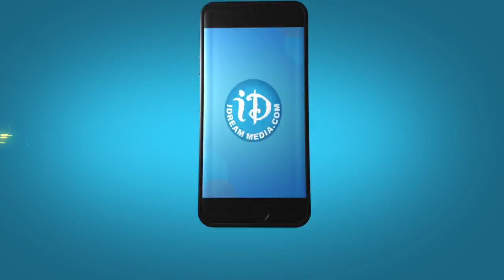Dr. Shashi Tharoor about Article 19 Freedom of Speech at 'India Shastra' Book Launch